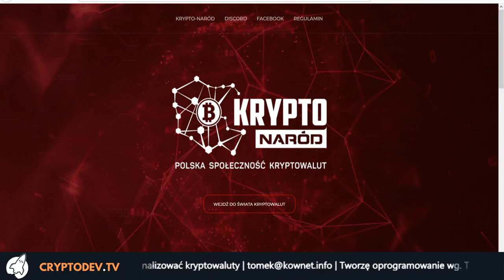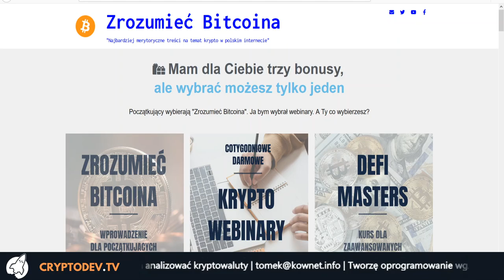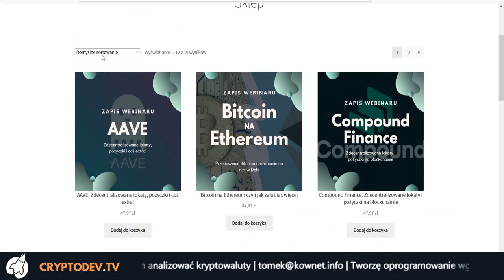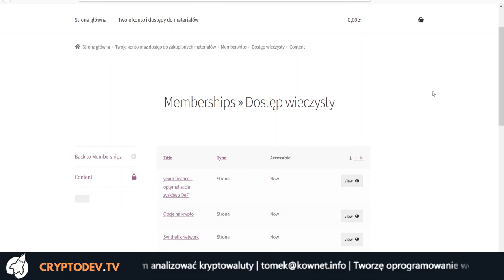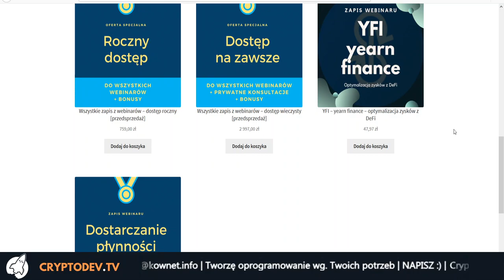💵 DeFi 011: Skąd brać wiedzę o kryptowalutach i DeFi?